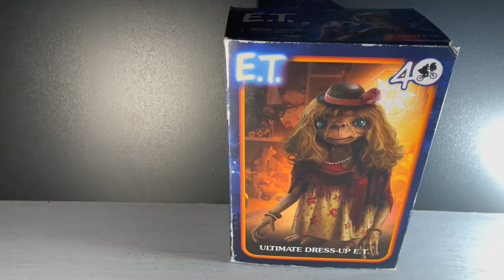Nákup v americkém obchodě Target a unboxing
Co všechno se dá koupit v obchodě Target v USA. Videa plná potravin a kosmetiky, ale nečekejte.
Nákupy v Americe pro moje sběratelské doupě. Možná Funko POP figurky nebo herní konzole pro naše bydlení v USA. Sběratelské předměty, hudba, filmy a věci pro hraní her.

A to pouze na kanálu aRTy’s Arkade Grunge

❤️ Podpoř moji tvorbu ❤️
  Dej oběr 🔔 a nezapomeň na LIKE 👍

💚 Moc si vážím vaší podpory, děkuju za vše! 💚

Radek Tomášek